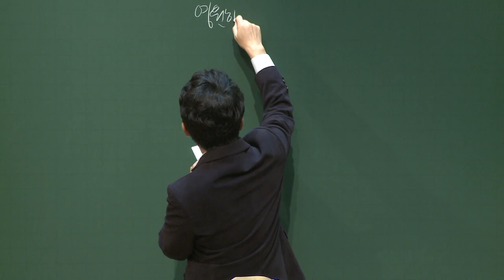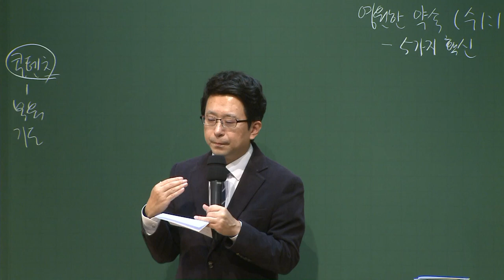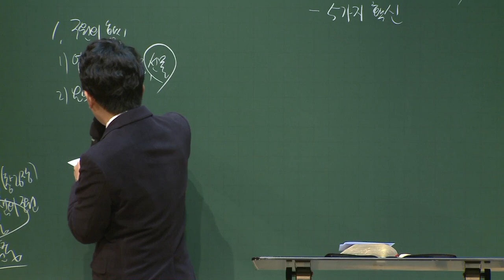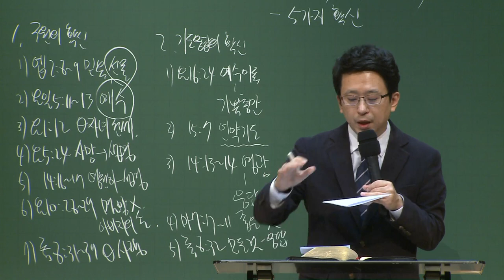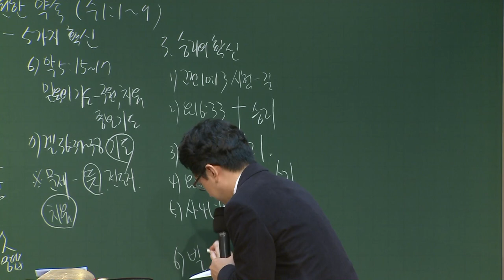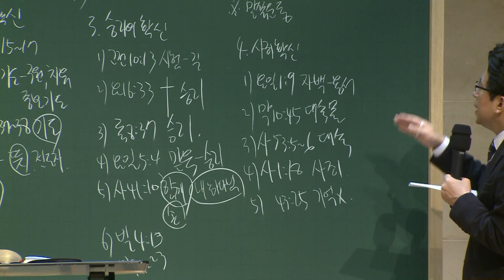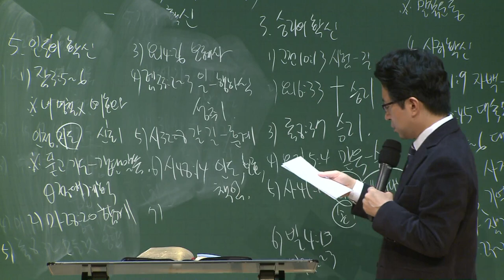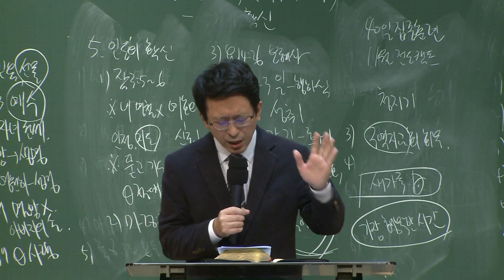[예원교회] 경기3 - 목요 사역자 조장 훈련 - 영원한 약속 - 김대희목사 - 2020.10.29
영원한 약속
김대희목사